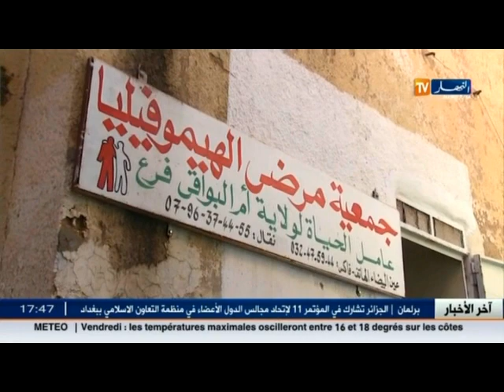أخبار الجزائر العميقة في الموجز المحلي